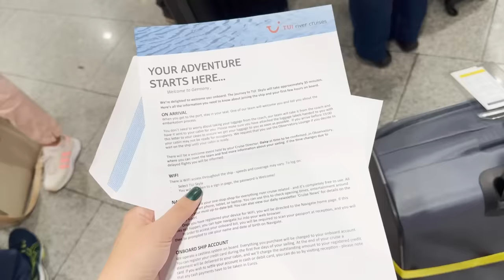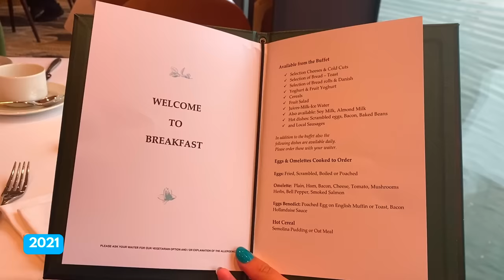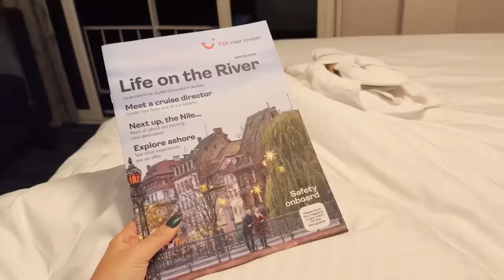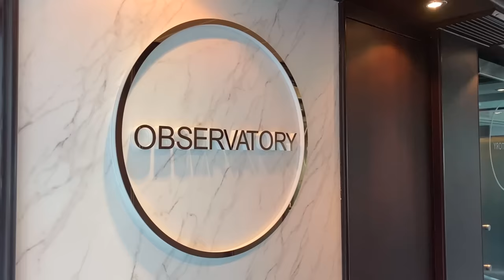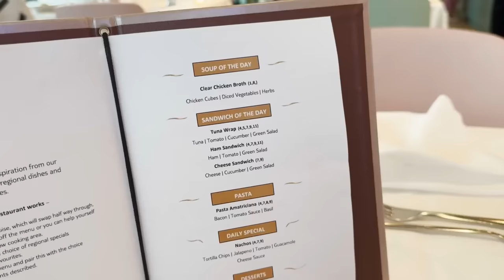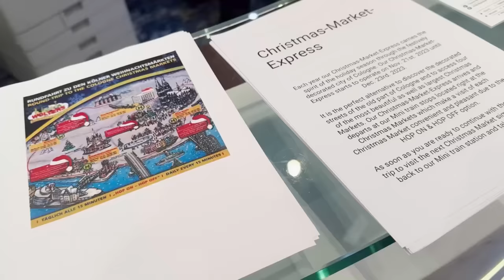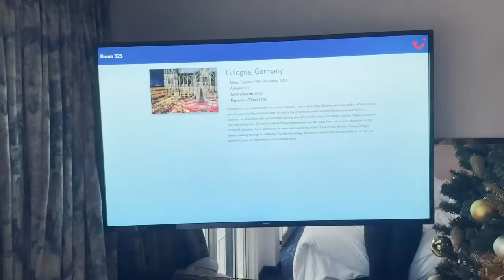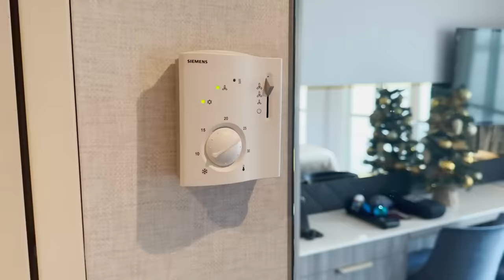I Tried a Budget River Cruise (Dangerously High Water Levels)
Sometimes the water levels in rivers are too high or low for a cruise to go to plan. That happened to me in Germany and in this video, I'll show you what happened.

Normally when you’re driving to a cruise port you’ll see the ship appear over the horizon and it is such an exciting feeling, that isn’t what happened on my last cruise though.

When we arrived at the TUI Skyla in Germany we were in a completely different place to where we were originally meant to be board the ship, it was pitch black, freezing cold and our flight had to be diverted to a different city to get us this far, all because the water levels in the river were too high.

I booked this cruise because I wanted to go to the German Christmas markets and I thought that a river cruise would be the best way to do it. TUI are very much a budget river cruise line and this cruise was around half the price of the other big river cruise companies which meant that I could give it a go. It certainly wasn’t a cheap option but more about that later.

I’d heard so many horror stories about river cruises and water levels where people have to spend their entire trip on a bus instead of a boat so I was a little nervous.

Despite the less-than-ideal start, I was more excited than ever to get on board, our transfer bus dropped us off  just before 10 pm and having not eaten for most of the day I was hoping that dinner was still being served.

The cruise was onboard TUI’s Skyla, she looked beautifully lit up and I could see the Christmas decorations on the ship through the windows. We walked into this beautiful central atrium and it only took us a few minutes to check in even though there was a whole busload of us arriving at once.

The plane that we came on was actually three river ships combined, we all flew to Germany together then got on the right buses to bring us to the different ports.

▶ FREE COURSE. Avoid expensive and time-consuming cruise mistakes, I’ll show you everything you need to know.